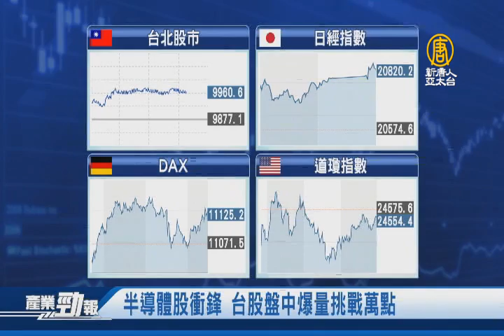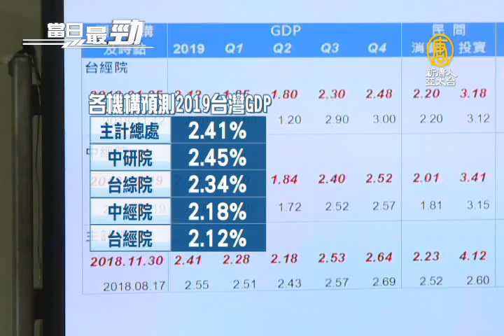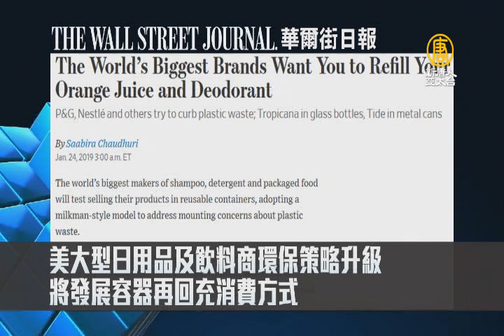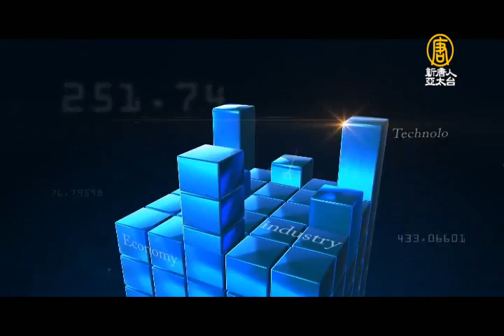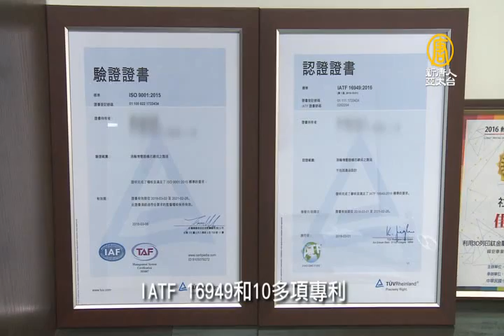半導體股衝鋒 台股盤中爆量挑戰萬點｜中文智慧音箱大戰 華碩「小布」上市│20190125【新唐人產業勁報】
一月25日，星期五，新唐人帶您看見最新產業動態。

◎半導體股衝鋒 台股盤中爆量挑戰萬點

◎台經院下修今年GDP 台商回流助益Q2後明朗

◎中文智慧音箱大戰 華碩「小布」上市

◎直擊生產線！台廠靠渦輪增壓器打進歐美